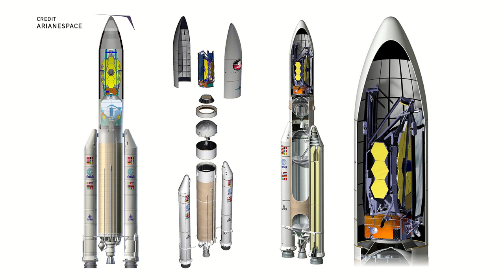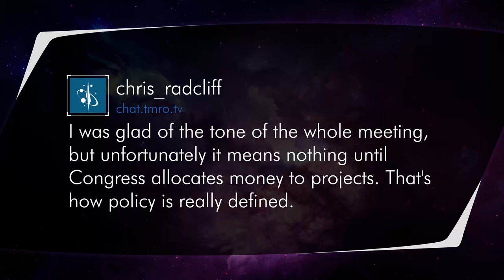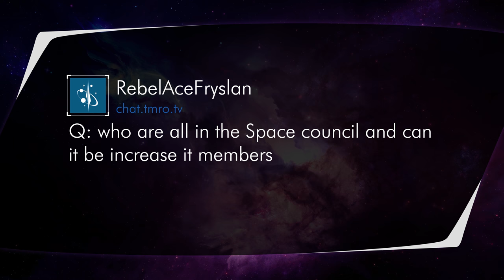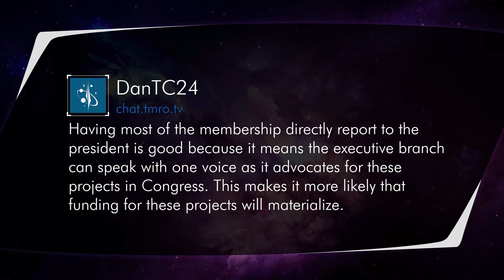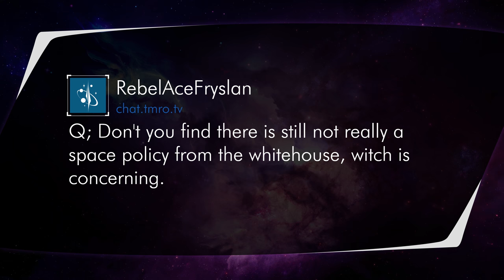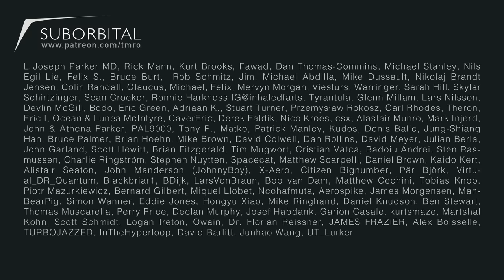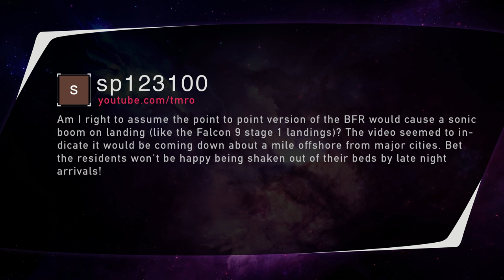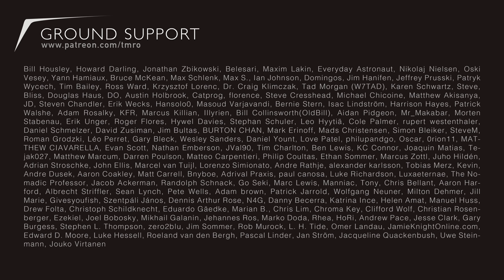National Space Council Round Table - Orbit 10.37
The National Space Council had its first meeting this last week. Benjamin, Cariann, Mike and Jared discuss what happened in the first meeting and what power this group may have.

News:
Thirty-Meter Telescope Is Cleared To Begin Construction...Again
Bigelow's Expandable Space Module May Get More Time at ISS
JWST launch delayed to 2019

Twitter.com/TMRO
Facebook.com/TMROTV
YouTube.com/TMRO
Reddit.com/r/tmro
Twitch.tv/TMRO
TMRO.tv